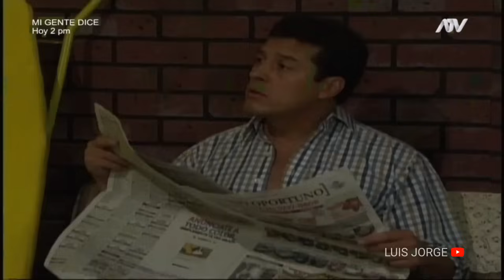Mujer casos de la vida real - Niña madre